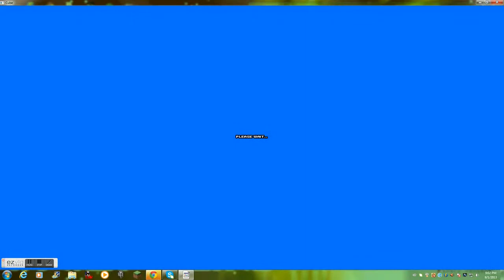Cube World Marcisus 1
In this episode we check out my best Cube World avatar, Marcisus a level 4, now 5 mage of awesome. Now the voice does cut after 27 minutes but it sucks so much who cares about it anyway.